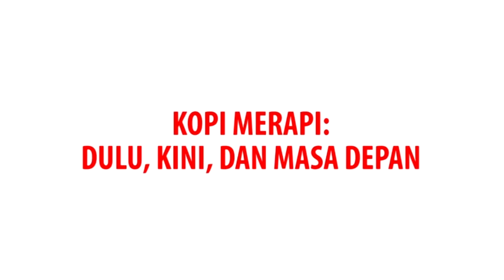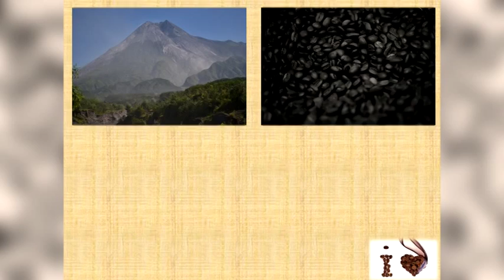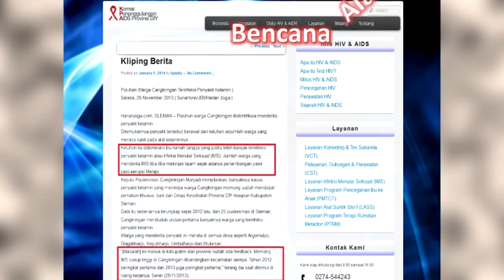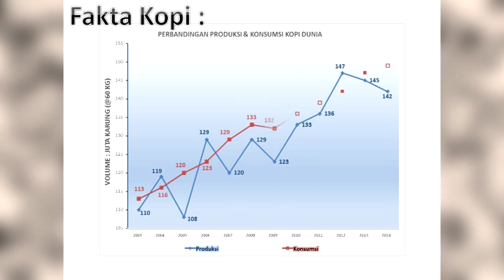Kopi Merapi: Dulu, Kini, dan Masa Depan | Denny Neilment | TEDxUII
Denny Neilment tells us a story about what happened to the coffee farmers in Mount Merapi after losing their farms when the mount erupted on 2010, and how he made friends with them and urged them to keep the farms in order to keep having a sustained livelihood.

Denny Neilment is a successful coffee shop entrepreneur, and has given back a lot to the society while also fulfilled his passion about coffee. He has a particular concern to the coffee farmers in Mount Merapi, Yogyakarta, who struggled after an eruption in 2010, and has helped them to get back on their feet ever since.